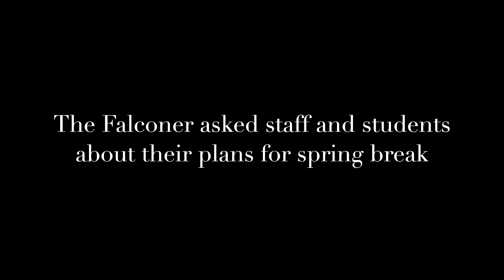Students and Staff Share Their Plans for Spring Break During the Pandemic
The Falconer asked staff and students about their plans for spring break this year